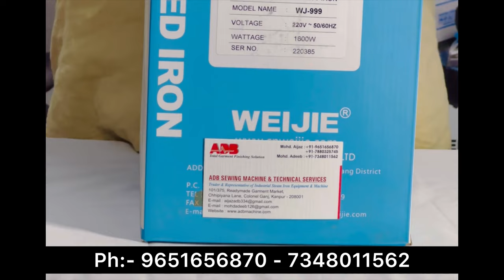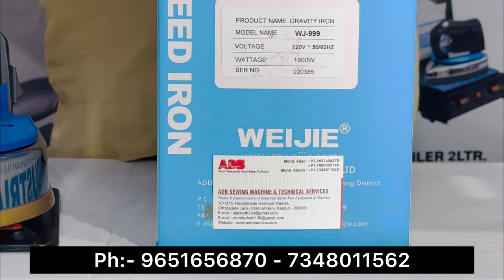INDUSTRIAL STEAM IRON WEIJIE 999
→ SOLE PLATE ( HARD ANODIZED ALUMINUM )
→ SOLE PLATE HEAT CHAMBER   WATT-1600
→ WATER BOTTLE CAPACITY   4 LITRE
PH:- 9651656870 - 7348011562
BULLET POINT ______
WEIJIE 999 Big Full steam base iron 1600 watt is a right choice of laundry person . those who want start laundry business . we adb sewing machine and technical services recommend big size 1600 watt iron because we are in this profession since 1992 . we know better than others . We know well what is better for a professional laundry man.. because when big size 1600 watt hard anodized golden base with multiple out put holes release a busty steam . hope you must be feel amazed .